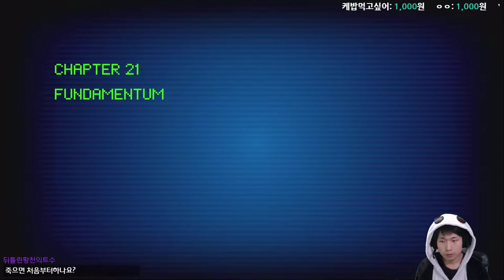{중괄호} #8 용광로, 차갑게 식어버린. {STAY}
용광로 안에 무엇이 있을까요. 러그 안에 숨기려고 했던...